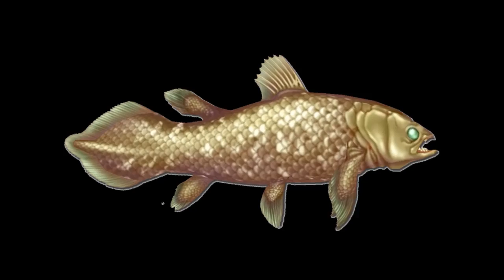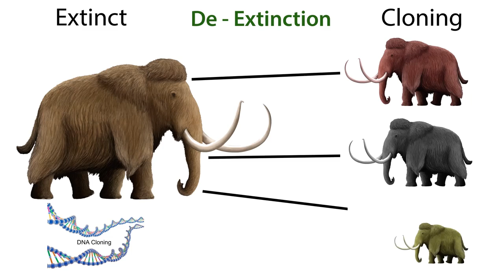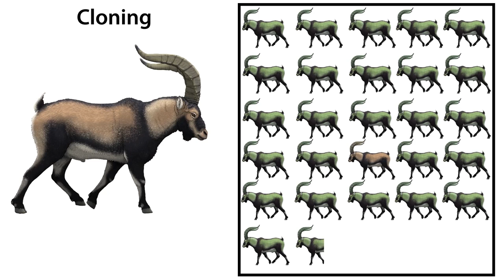Captured Moments of Extinct Creatures in wild..!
The process of declaring an animal extinct is tricky, as it's often a bit of a guessing game. An endangered species is usually tracked as much as possible, but how do researchers know that they've truly lost the very last one?
These dizzying statistics make it all the more miraculous when one is rediscovered!
Click through this Video to see the fantastic creatures that returned from oblivion as if by magic.
- Coelacanth
- Takahe
- Pygmy tarsier
- Omura’s whale
- Somali elephant shrew
- Caspian horse
- Santa Marta sabrewing
- Wallace’s giant bee
- Sierra Leone crab
- Black browed babbler
- Chapman’s pygmy chameleon
- Fernandina giant tortoise

Successful De-extinction
- Pyrenean ibex
- Aldabra rail